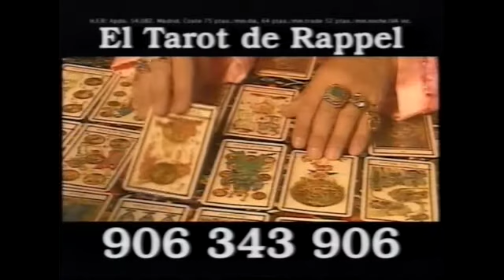TELEMADRID | Bloque de anuncios 31/07/1997 [6]